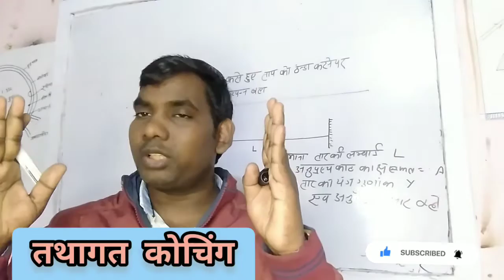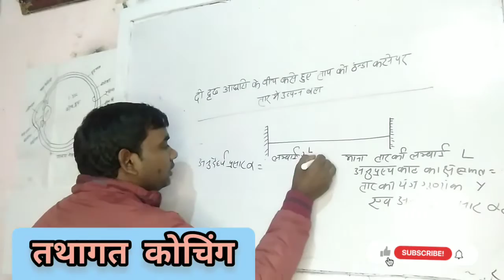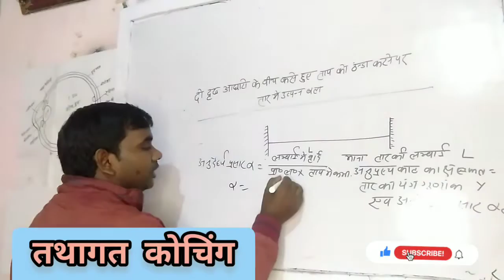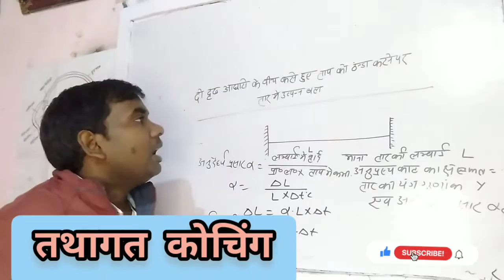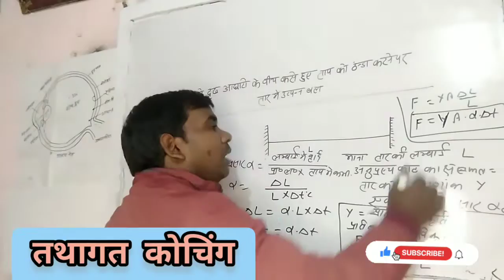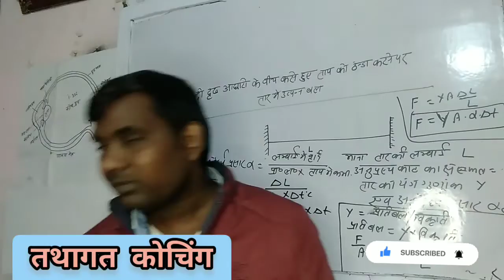दो दृढ आधारों के बीच कसे हुए तार को ठंडा करने पर उत्पन्न बल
tathgat coaching Ghazipur
daily classes Ghazipur
daily physics classes Ghazipur
daily math classes Ghazipur
daily chemistry classes Ghazipur